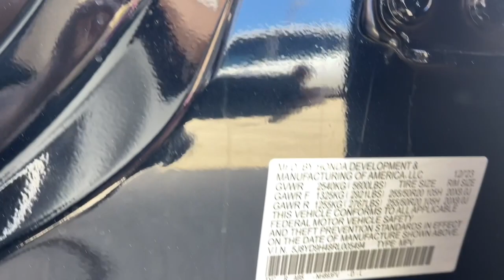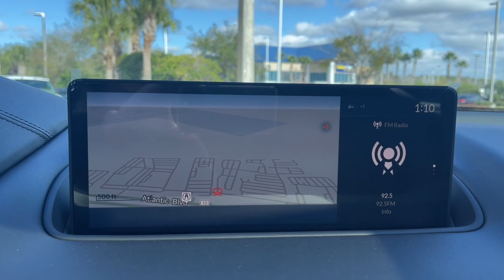2024 Acura MDX Jacksonville, Orange Park, St Augustine, Daytona, Gainesville, FL RL005494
Majestic Black Pearl New 2024 Acura MDX w/Technology Package available in Jacksonville, Florida at Duval Acura. Servicing the Orange Park, St Augustine, Daytona, Gainesville, Area.

Duval Acura
11225 Atlantic Blvd

5 Day Money Back Guarantee*** See Dealer for Details FREE Car Washes for Life COMMISSION FREE SALES PEOPLE 1st Oil Change is FREE. FWD Factory MSRP: $56345Wonder what makes Duval Acura different from other dealerships in the Jacksonville FL area? Our team believes in standing out rather than fitting in offering exceptional customer service experiences and distinguishing features that set us apart. But dont just take our word for it. Review these special qualities for yourself! With a money-back guarantee allowing you to exchange or return your vehicle within five days or 300 miles for a full refund you can approach the purchase of a new Acura model here in Jacksonville with enhanced confidence. Our team believes in a clear and transparent selling process that respects both your time and your budget ensuring that this showroom experience proves rewarding by design. Every new Acura model we sell comes with lifetime car washes and vacuum services at our dealership for the duration of your ownership with complimentary service extending to any Duval Motor Company location. Prices are plus tax tag title $198 Electronic Filing Fee and dealer pre-delivery service fee in the amount of $899 which charge represents cost and profit to the dealer for items such as cleaning inspecting and adjusting new and used vehicles and preparing documents related to the sale.